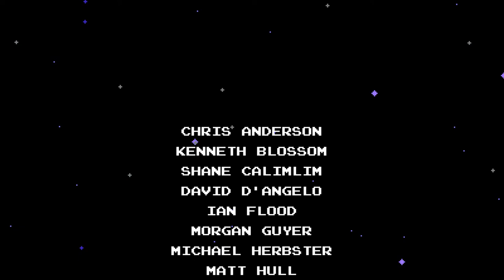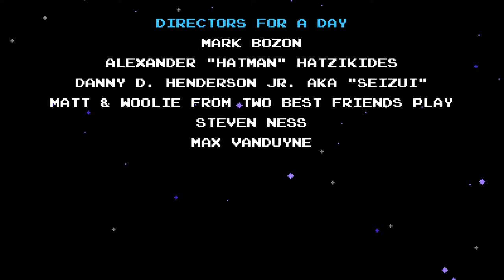Shovel Knight - The Enchantress! - Ep 12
Check our About page and Banner for our other social media.
Developer description of the game:
“Out now for Wii U, 3DS, Windows, Mac, and Linux!!
Shovel Knight is a sweeping classic action adventure game with awesome gameplay, memorable characters, and an 8-bit retro aesthetic created by Yacht Club Games. You play as the eponymous Shovel Knight, a small knight with a huge quest. Shovel Knight has come to this valley with two goals: to defeat the evil Enchantress and save his lost beloved. He wields a ShovelBlade; a multipurpose weapon whose techniques have now been lost to the ages. Always honest and helpful, Shovel Knight is a shining example of the code of Shovelry: Slash Mercilessly and Dig Tirelessly!
However, between Shovel Knight and his beloved stands a cadre of villainous knights. These terrible foes, known as The Order of No Quarter, have been dispatched to prevent Shovel Knight from reaching the Enchantress at any cost!
Shovel Knight is out! You can order the game now for PC, Mac, Linux and Steam below. If you would like to learn more about Shovel Knight’s incredible journey, you can find out more information on our Kickstarter.”
Press Kit Information:
“Handcrafted pumped-up 8 bit style. A labor of love!
Shovel Knight’s beautifully authentic style bridges the gap between yesterday and today. Design, art, and audio hearken back to the days of 8-bit.
The tech of today also give Shovel Knight modern touches: detailed animation, multilayered parallax backgrounds, and evolved game design.
Amazing soundtrack from Jake Kaufman and Manami Matsumae, best known for scoring the original Mega Man.
Crazy bosses and lovable characters showcase a light touch to narrative with humor and levity.
Focused on Fun
Balanced gameplay is a warm welcome to newcomers, and an old embrace for experts.
Flip enemies! Leap over gaps! Duel with foes! Dig up treasure! Find secrets! Upgrade! Shovel Knight is simple to learn and play, but challenge lies everywhere.
Perfect your platforming skills as you take down each of the Knights of the Order of No Quarter.
Collect Relics and upgrades to enhance your shoveling skills!
Overworld Map allows your quest unfold in a unique order!
Retell the adventure and uncover all of the world’s secrets with New Game+!
Lots of options, including bindable controls!
 Steam/PC Features
Trading Cards
Achievement support
Cloud Saving
Big Picture
Support for every controller we can find!
 Coming Soon
Features to be released as free updates thanks to Kickstarter:
Battle mode featuring the Order of No Quarter
Challenge Mode
Gender Swap Mode
Three Playable Boss Campaigns: King Knight, Plague Knight, and Specter Knight
Good Clean Gaming focuses on family-friendly PC let's play series and tutorials that all ages can enjoy, alone or together.  During gameplay, we will guide you and walkthrough how to play the game well.  We usually start each series with a brief tutorial.